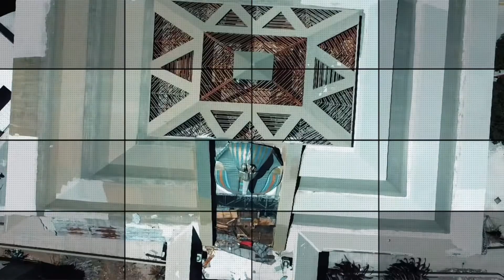Cd. Juárez Drone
Tomas aéreas